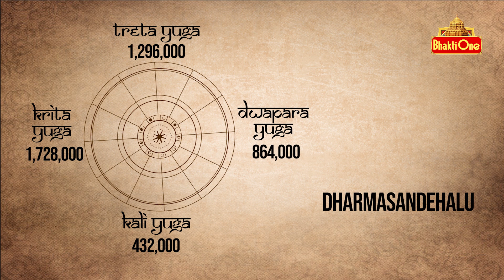నెగిటివ్ ఎనర్జీ పోయి పాజిటివ్ ఎనర్జీ రావాలంటే.. ఇవి పాటించండి..| Mrs.Jaya Pradha | Bhaktione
Mrs.Jaya Pradha Divine words about  If you want to get rid of negative energy and get positive energy, follow these steps